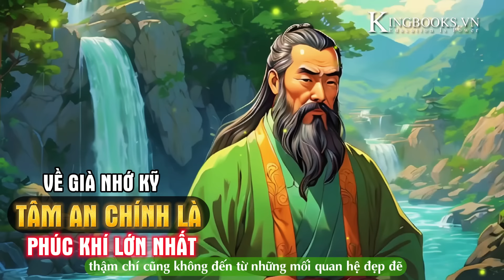TÂM AN CHÍNH LÀ PHÚC KHÍ LỚN NHẤT ĐỜI NGƯỜI | GIA TÀI TUỔI GIÀ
GIA TÀI LỚN NHẤT TUỔI GIÀ CHÍNH LÀ  TÂM AN | PHÚC KHÍ LỚN NHẤT ĐỜI NGƯỜI